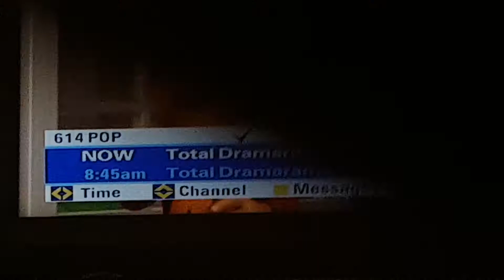Pop UK Schedule Error (5 January 2021)